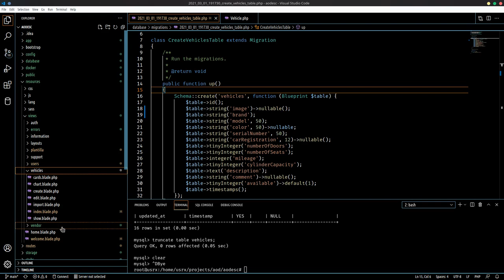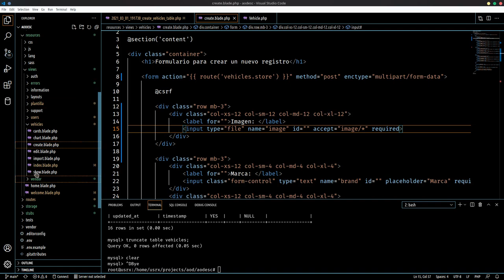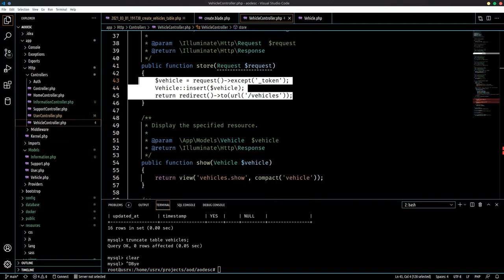Agregar Imagen a módulo Parte 2